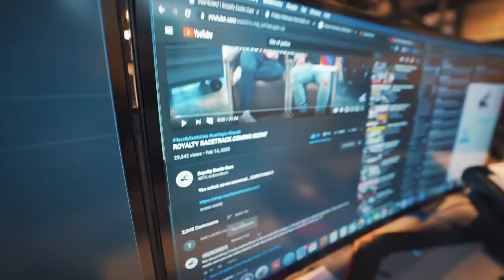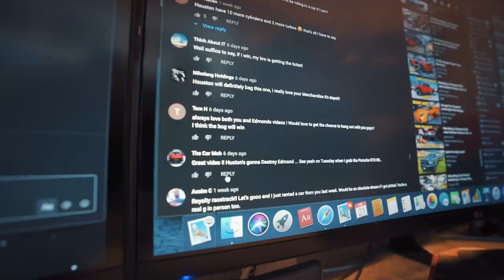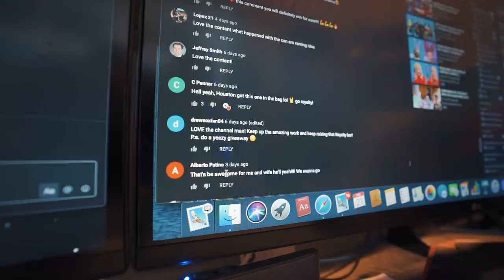ONE OF YOU LUCKY SUBSCRIBERS WINS A GIVEAWAY OF A LIFETIME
Announcing the first winner of our Royalty Exotic Cars x Mondi Giveaway !